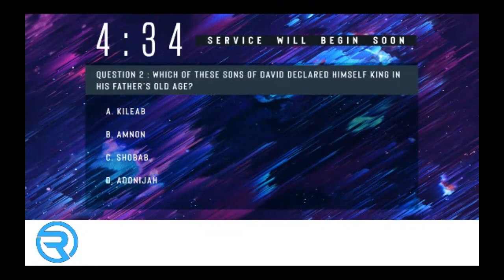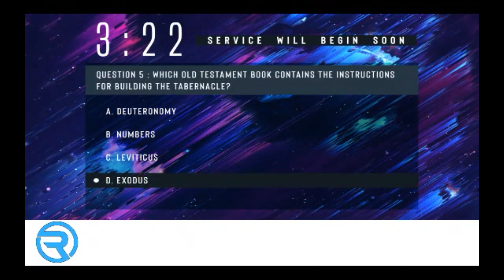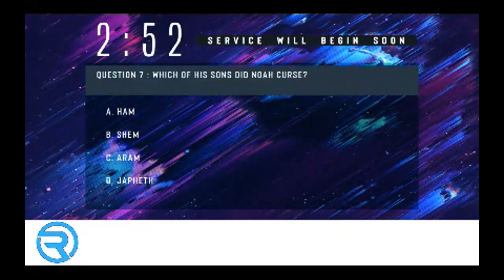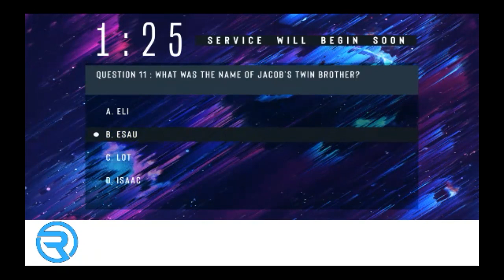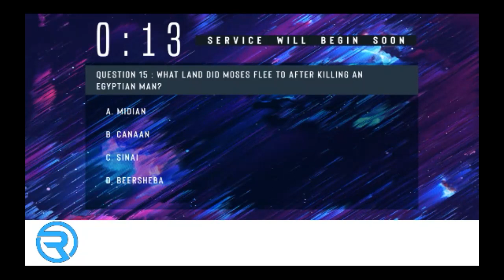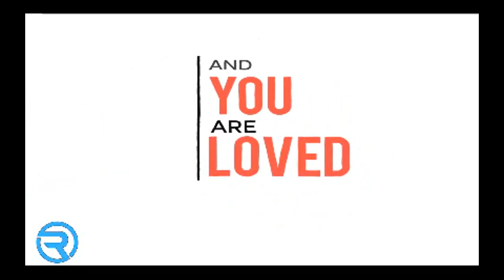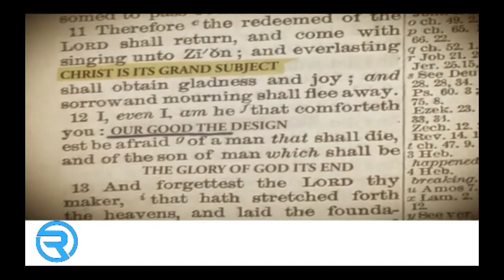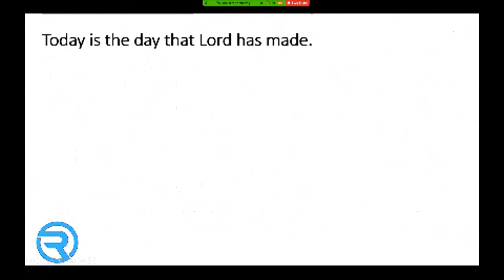"Change Of Heart 2" - Pastor Ronald Thomas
Road 2 Damascus Church